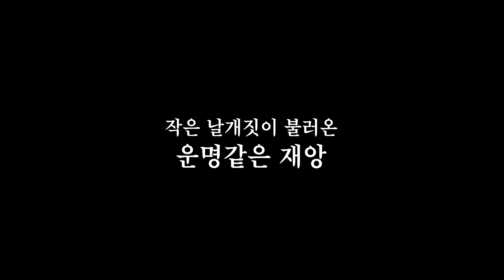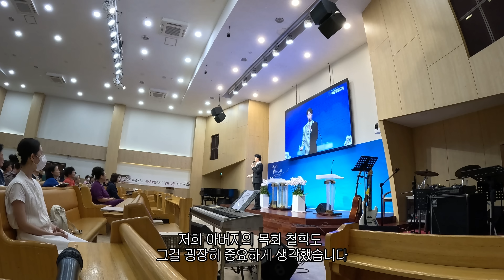사돈에게 제대로 몰래카메라 당한 이용식ㅋㅋ(꿀잼)